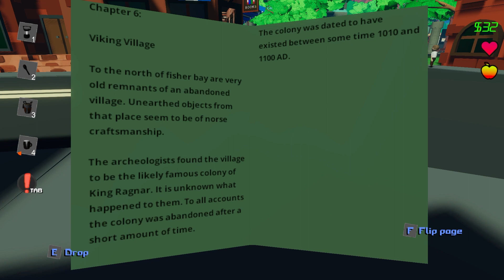The Newest Viking In No Time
Reason: Bikini. After you escaped with a time machine from a secret facility you go on a trip through time. Visit all possible time periods with specific jobs and quests for each of them. But watch out for the Time Agents. And avoid yourself.